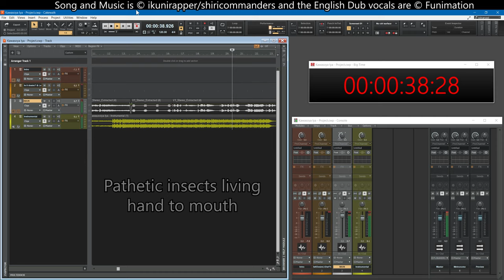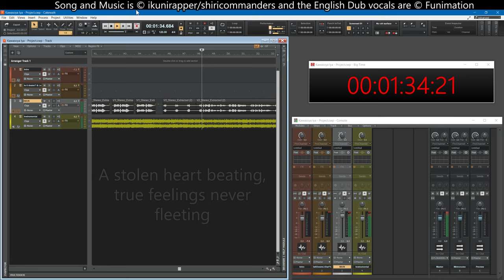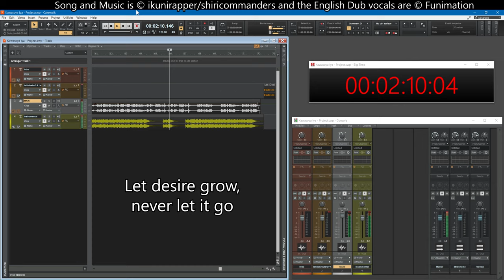[OLD] Kawasoya Iya Dub Full - Fan Edit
Sarazanmai is a strange show, but brilliant in it's own way, and one of the songs, (Kawauso Iya) was absolutely amazing, so using different methods, I've pieced together a full version of this song, I hope you enjoy! (This is not a perfect edit, and you will still have sounds and voices in the background)

Lyrics:
Soccer, Soccer
Soccer, Soccer
Soccer, Soccer
Soccer, Soccer
Otter, Otter
Liar, Liar
My desire,
Soccer Soccer
Getting hotter.
Liar, Liar
Light the fire,
Soccer, Soccer

[Reo]
And that would be our work of course!
[Mabu]
Why, it's already yesterdays news.

[Reo, Mabu]
Otterly Sexy!

Soiya!
Soiya!
Soiya!
Soiya!

[Reo]
Pathetic livestock beaten and defeated.
Are you man or swine?

[Mabu]
Pathetic insects, living hand to mouth.
Do you have a spine?

[Reo]
Let desire flow, never let it go.

[Reo, Mabu]
We possess a single body.
We've attained a second fate.
You're the same as anybody
You can strive for something great.

Otterly Sexy!
Soiya!
Otterly Sexy!
Soiya!
Otterly Sexy!
Soiya!
Otterly Sexy!
Soiya!
Otterly Sexy!
Soiya!

Otterly Sexy!

Soiya!
Soiya!
Soiya!
Soiya!

[Mabu]
A stolen heart beating,
true feelings never fleeting
Will you tear them free?

[Reo]
Synthetic passions feel as cold as ice to me
what a travesty!

[Reo]
Let desire flow, never let it go. Ha
[Mabu]

[Reo, Mabu]
Wandering an endless twilight,
morning isn't meant to be.
Meet again at breaking sunlight,
under skies we'll never see.

Let desire grow, never let it go.

Otterly Sexy!
Soiya!
Otterly Sexy!
Soiya!

Otterly Sexy!

[Reo]
Let desire flow!

[Mabu]
Every last drop.